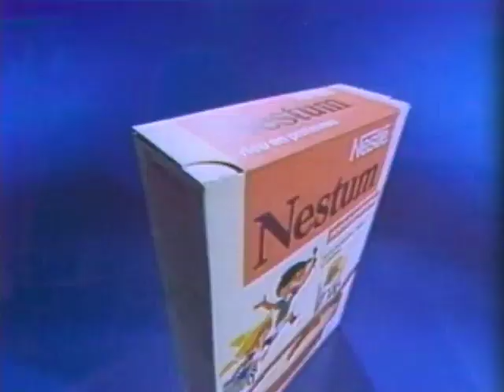Nestum - Es rápido - 1977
El Museo de la Publicidad es un proyecto de la Escuela de Publicidad de la